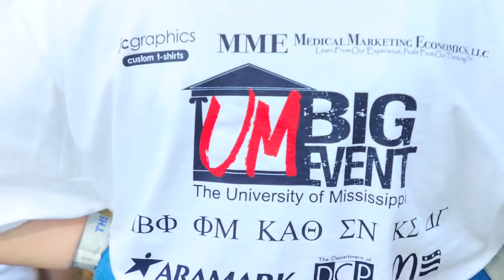Sally McDonnell Barksdale Honors College - Like - A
Come see what SMBHC is all about. Video by Mary Stanton & RoseAnn Foster.